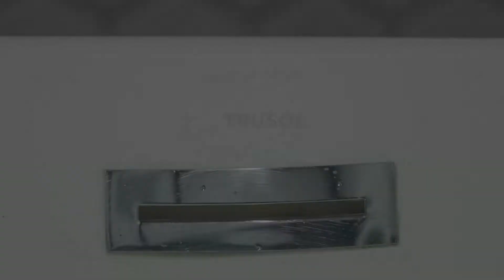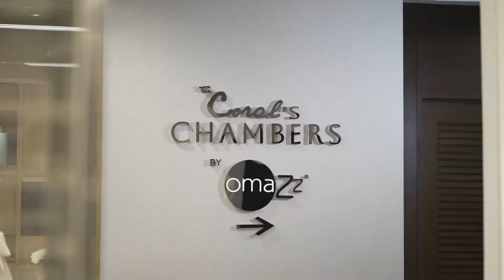The Coral First Class Lounge & The Coral Finest Business Class Lounge Suvarnabhumi Thailand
The Coral First Class Lounge & The Coral Finest Business Class Lounge Suvarnabhumi Thailand - International Departure 3rd Floor, Concourse D1